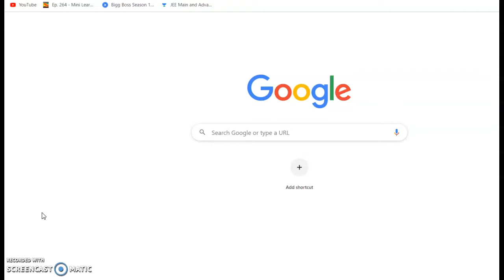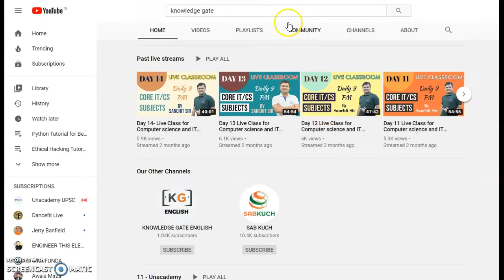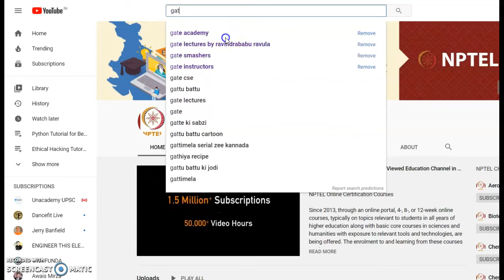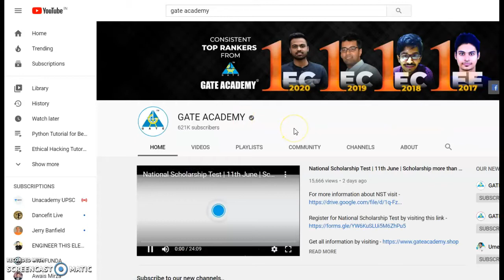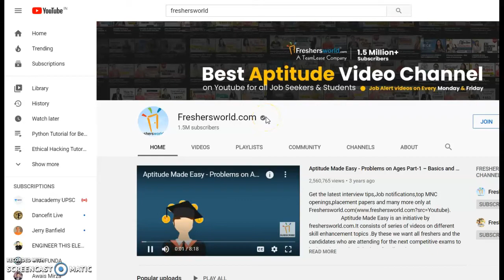Best Youtube Channels To Crack Gate, UGC NET, And PSUs.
This Video is for the best youtube channels  to crack  Crack Gate, UGC NET, And PSUs.
The Channels are as listed below :-
Gate Lectures By Ravindrababu Ravula,
Knowledge Gate,
Gate Instructors,
Gate Smashers,
Gate Academy,
Digiimento,
NPTEL,
Lecture Tube,
Well Academy, And
FreshersWorld.com,